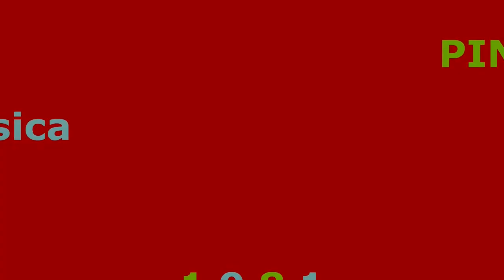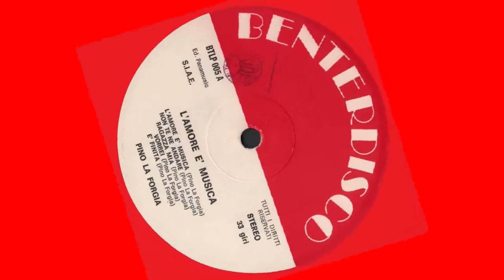A4 Vorrei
PINO LA FORGIA - L' AMORE È MUSICA - 1981 (Album)
Album Titoli:
A1  - L'Amore È Musica
A2  - Non Te Ne Andare
A3  - Ragazza Mia
A5  - È Finita
B1  - Bella
B2  - La Mia Vita Il Mio Amore
B3  - Senza Amore Senza Te
B4  - Solo
B5  - Ma Perché
La play List la trovi nel mio canale all'indirizzo